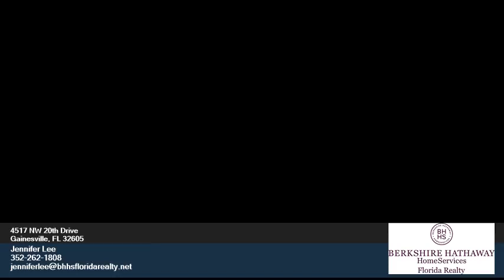4517 NW 20th Drive Gainesville FL 32605 - Jennifer Lee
Single Family 0 bed 0 bath Jennifer Lee BHHS Florida Realty - Gainesville